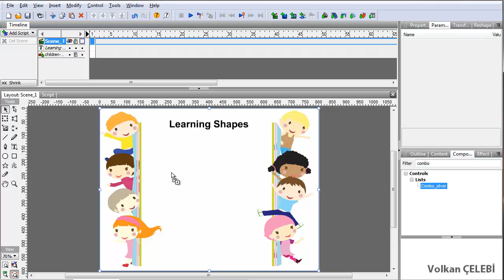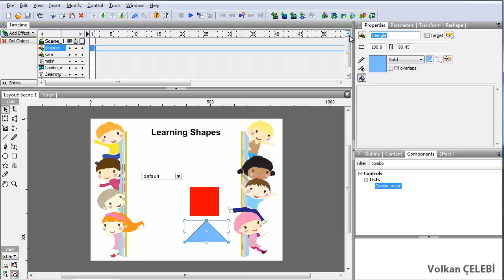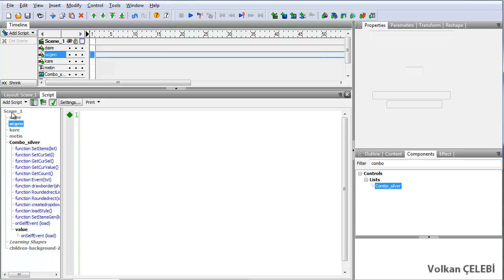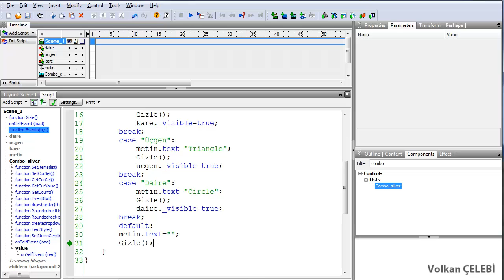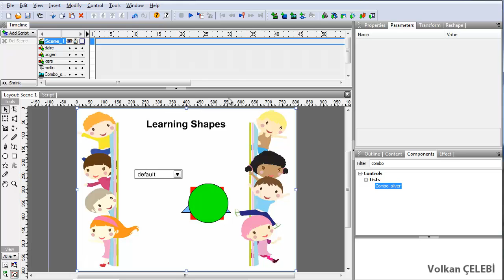31 - Combo Silver ve Switch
Swish Max Dersleri
e-içerik geliştirme uygulamaları